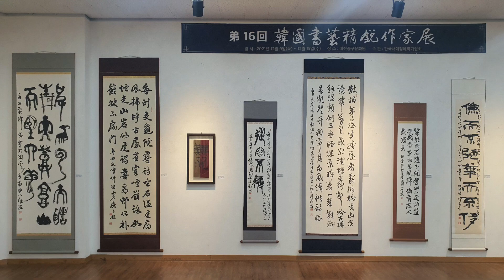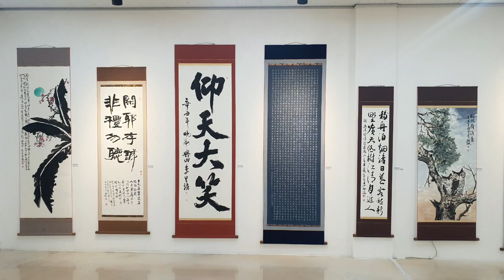2021 제16회 한국서예정예작가전 대전전 이 12월 9일 목요일 부터 15일 수요일 까지 대전중구문화원에서 전시하고 있습니다 많은분들의 관심과 방문 바랍니다